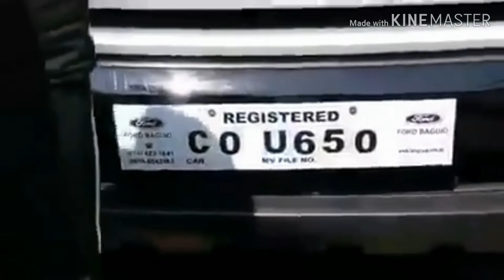Philippine Viral Video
Philippine Road Rage,
road rage pinoy,
road rage ph,
viral video 2019,
viral video on facebook,
viral video away,
philippine viral video 2019,
cars,
car racing,
car crash,
car accessories,
car alarm
philippine car show,
philippine car review,
philippine car restoration,
philippine cars 2019,
philippine car accessories,
2019 philippine car reviews,
philippine car street racing
viral video today,
a viral videos
dash cam,
dashcam philippines,
dashcam video,
dashcam.ph,
dashcam for motorcycle,
compilation funny,
compilation accident,
compilation awesome,
a compilation of funny/fail